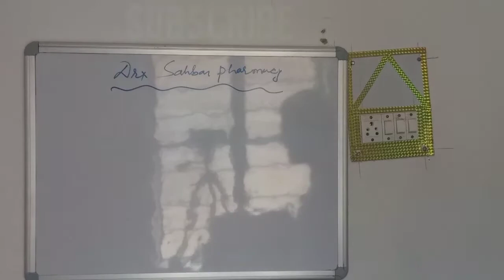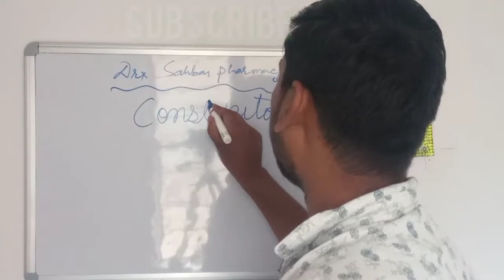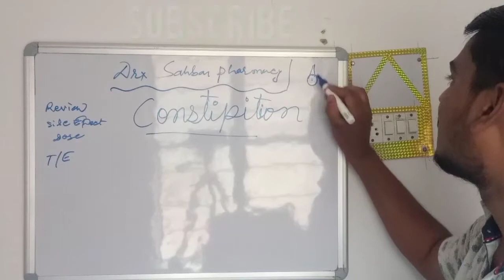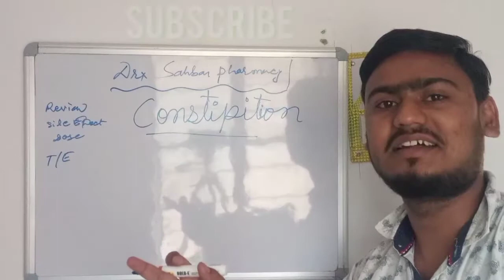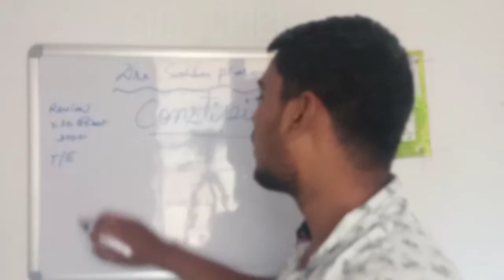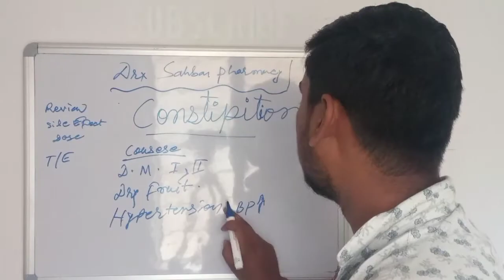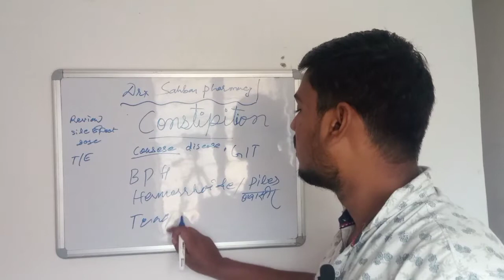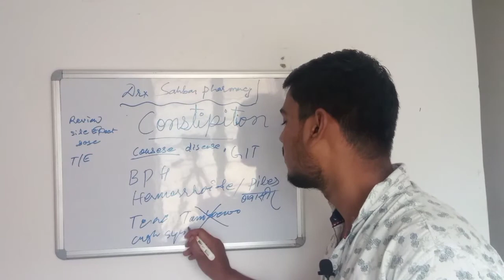कब्जीयत क्या होता है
in this